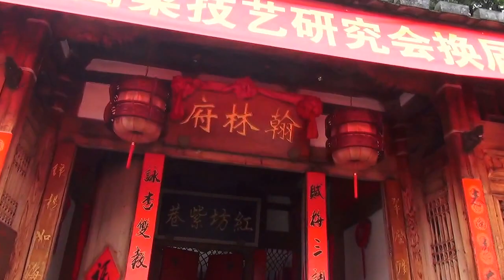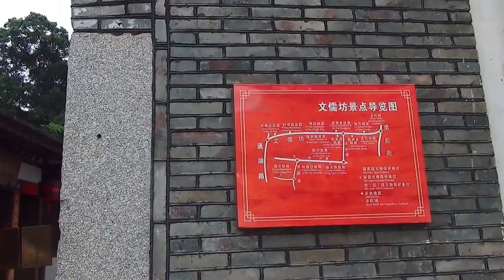201510福州 三坊七巷2 朱紫坊建築群 文儒坊 逛街 福州旅遊 超凡旅行社